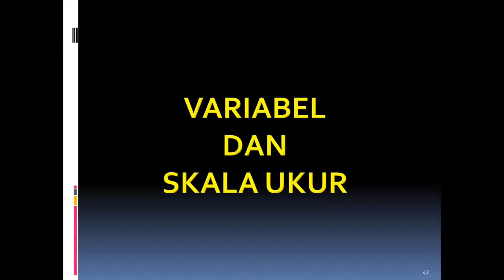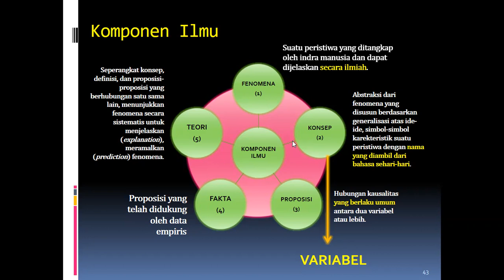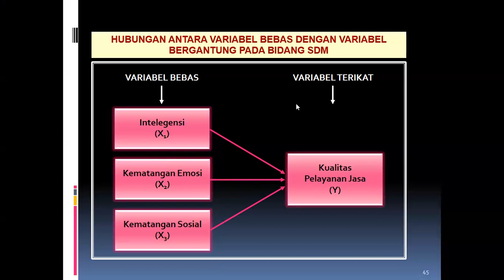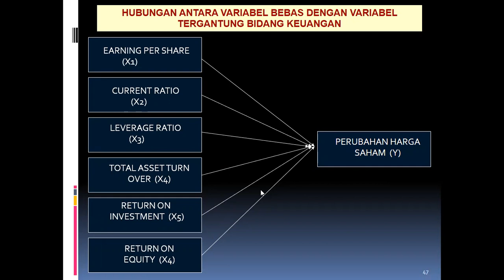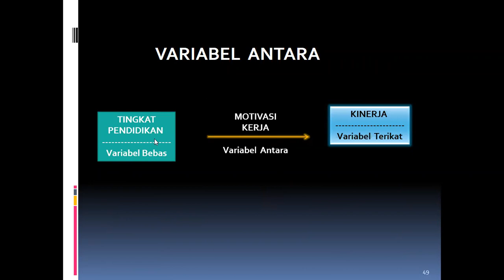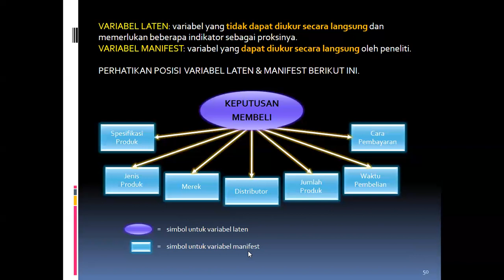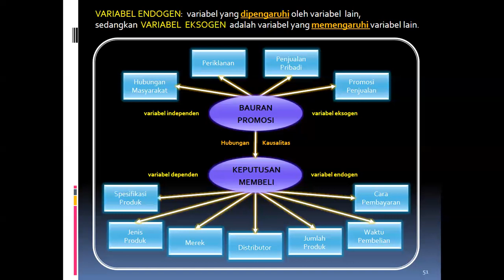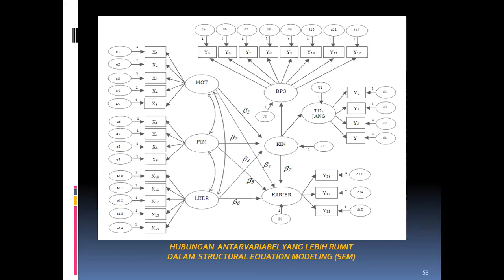Penjelasan Jenis Variabel Latent, Manivest, Endogen dan Eksogen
VARIABEL LATEN: variabel yang tidak dapat diukur secara langsung dan memerlukan beberapa indikator sebagai proksinya.
VARIABEL MANIFEST: variabel yang dapat diukur secara langsung oleh peneliti.